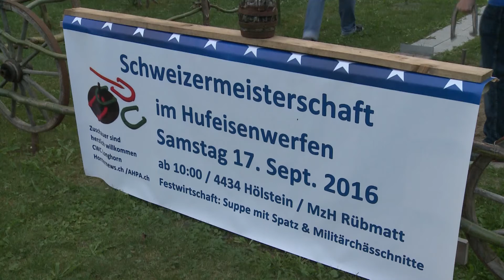CH Meisterschaft im Hufeisenwerfen 2016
In Hölstein findet die Schweizermeisterschaft einen würdigen Austragunsort bei Gerald Wohlgemuth.
regiotvplus 16-KW-36